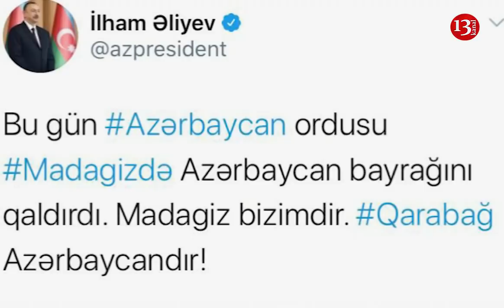SON DƏQİQƏ: CƏBHƏDƏN MÖHTƏŞƏM QƏLƏBƏ XƏBƏRİ-MADAGİZ İŞĞALDAN AZAD EDİLDİ